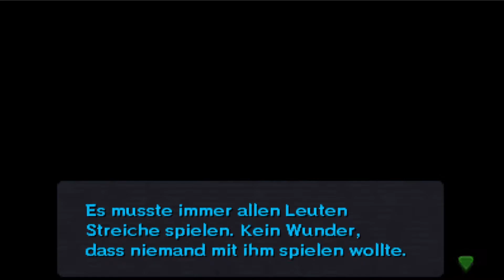Deku auf Rettungsmission🎭 - Zelda Majora's Mask 3D #03 [German]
INFORMATIONEN ZUM SPIEL:
▪️ Vollständiger Name: The Legend of Zelda: Majora's Mask 3D
▪️ Entwickler: Nintendo, Grezzo
▪️ System: 3DS Familie
▪️ Genre: Action Adventure
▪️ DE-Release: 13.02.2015